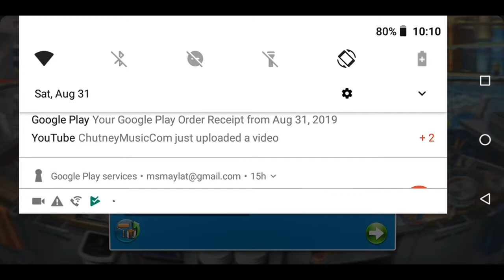Cooking Fever Level 26 Gourmet Restaurant Triple Stars 🌟🌟🌟